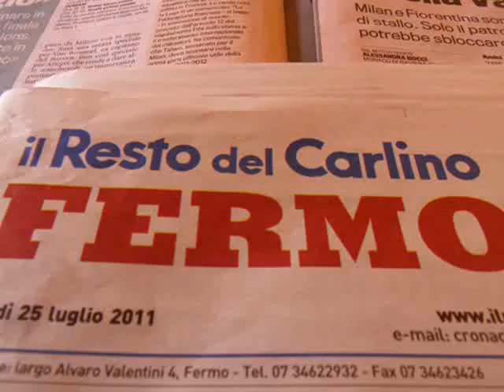Fermo FM_Work in progress LUGLIO 11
Work in Fermo FM